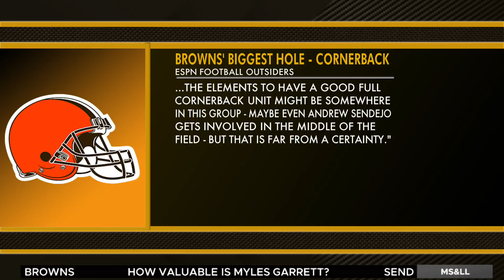ESPN Lists the Biggest Hole Remaining on the Cleveland Browns Roster - MS&LL 5/6/20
Les Levine and Dennis Manoloff discuss what the biggest hole is remaining on the Cleveland Browns roster.